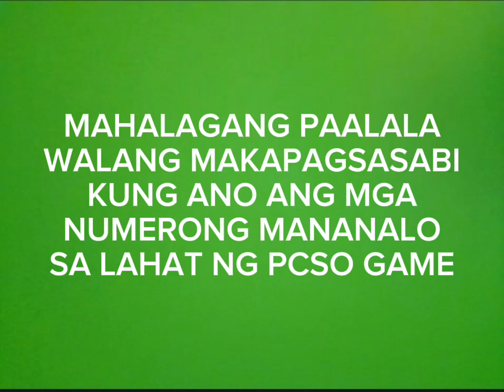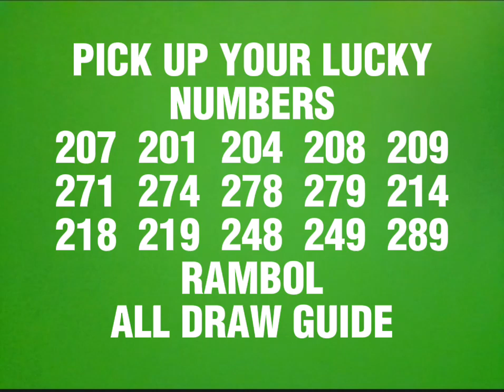JUNE 12, 2024 PCSO 3D LOTTO HOT NUMBERS TODAY RAMBOL ALL DRAW GUIDE